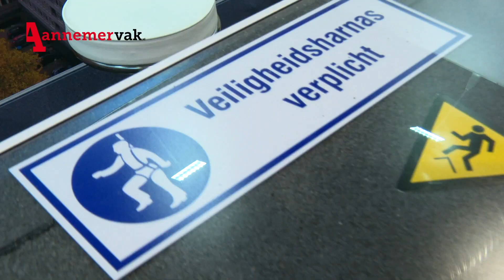Over de schouder met... Huug Manders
Huug Manders van Tuhman Dakbedekkingen neemt je mee over de BouwBeurs 2019. Wat vindt hij interessante ontwikkelingen?